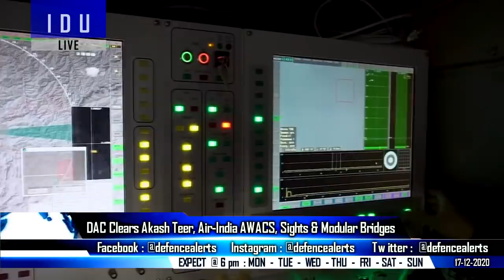Indian Defence Updates : 2000Cr AkashTeer Cleared,SCALP Upgrade,INS Arighat Induction,Prithvi-2 Test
1. AtmaNirbharBharat: Rajnath Singh-headed DAC clears acquisitions worth Rs 28,000 crores - 27000cr from Indian industry : AkashTeer , Modular Bridges, Sights, DRDO Air India AWACS.
2.  Indian Air force’s Rafale SCALP cruise system gets upgrade & re-calibrated for mountainous targets.
3. INSArighat in final stages of trials, to be commissioned early 2021 : S4 & S4 Star Update.
4. India night tests two Prithvi-II system off Odisha’s coast. Made In India
5. India starts modification on 4 Su-30MKI for Astra Mk2 Integrations.
6. PSLV-C50 Mission : ISRO Successfully Launches Communication Satellite CMS-01 Today – ISRO Gets Dedicated control centre to monitor & safeguard Indian space assets.